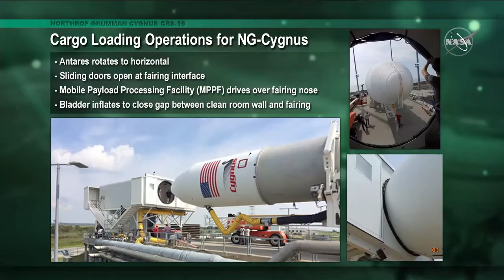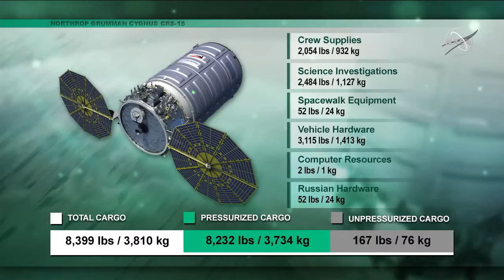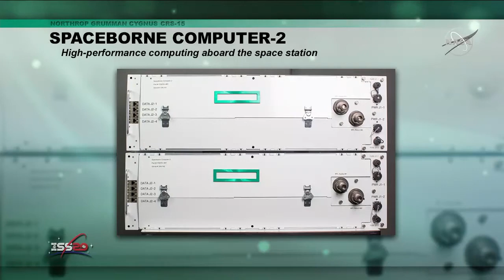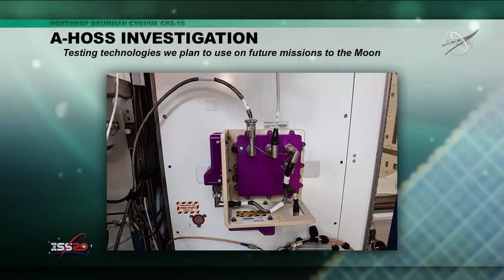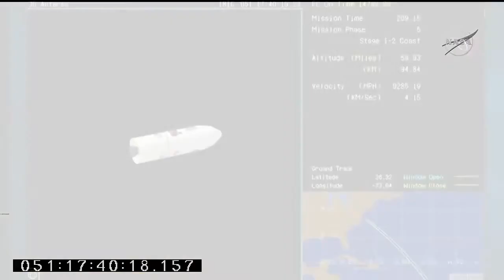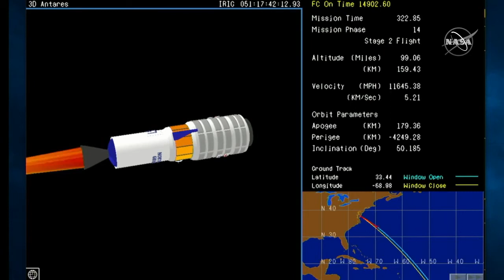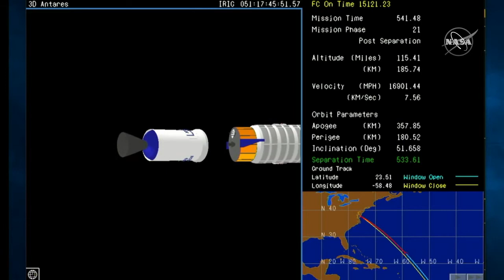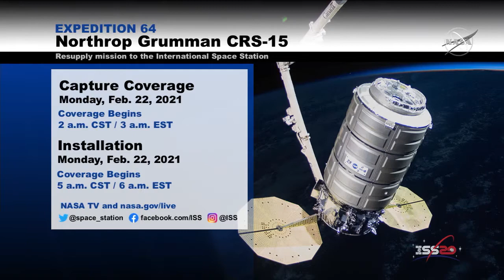Northrop Grumman Cargo Launch to the Space Station from NASA Wallops - Feb. 20, 2021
Here is footage from the NASA commercial cargo provider Northrop Grumman is targeting 12:36 p.m. EST Saturday, Feb. 20, for the launch of its 15th resupply mission to the International Space Station

Loaded with approximately 8,000 pounds of research, crew supplies, and hardware, NorthropGrumman’s Cygnus cargo spacecraft will launch on the company’s Antares rocket from Virginia Space’s Mid-Atlantic Regional Spaceport.

The Cygnus space craft, dubbed the SS Katherine Johnson.

Date Created :  Feb. 20, 2021

Credit to : NASA